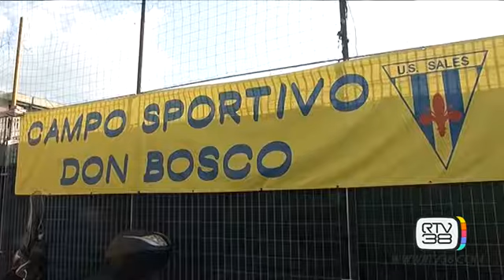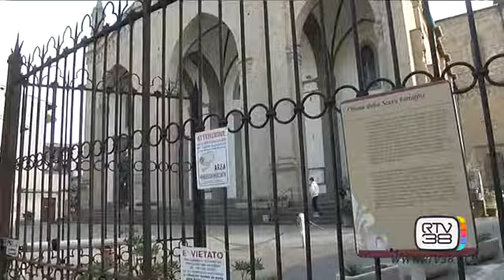13ENNE AGGREDITO DA COETANEI, INDAGINI IN CORSO